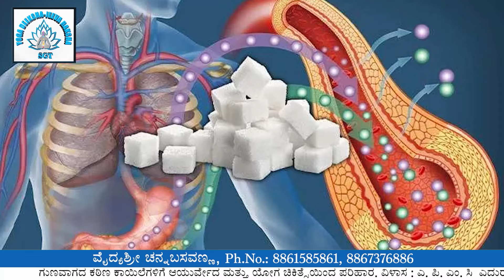ತಪ್ಪಿಯೂ ಈ ೧೦ ಆಹಾರಗಳನ್ನು ಫ್ರಿಡ್ಜ್ ನಲ್ಲಿ ಇಡಬೇಡಿ ಆರೋಗ್ಯದ ಮೇಲೆ ಕೆಟ್ಟ ಪರಿಣಾಮ ಬೀರಲಿದೆ | ಜನರಿಗೆ ಗೊತ್ತಿರಲ್ಲ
ಶ್ರೀ ಗಂಗಾ ಯೋಗ ವೈದ್ಯಶ್ರೀ ಚನ್ನಬಸವಣ್ಣ ವಿಳಾಸ :

ಯೋಗ ಮತ್ತು ಆಯುರ್ವೇದ ಕೇಂದ್ರ

೧. ಹುಬ್ಬಳ್ಳಿ ಕೇಂದ್ರ
ಹುಬ್ಬಳ್ಳಿ ಮತ್ತು ಧಾರವಾಡ ನಡುವೆ ಎಪಿಎಂಸಿ ಈಶ್ವರನಗರ ಮತ್ತು ಈಶ್ವರನಗರದಲ್ಲಿ ಪಂಚಯ್ಯನವರಮಠ ಮನೆಯ ಹತ್ತಿರ.

೨. ಬೆಂಗಳೂರು
ಹೆಬ್ಬಾಳದ ಹತ್ತಿರ ಕೊಡಗೇಹಳ್ಳಿ ಮೇನ ರೋಡ ಟಾಟಾ ನಗರ ರುತ್ತ  ಉಡುಪಿ ವೈಭವ ಹೊಟೇಲ ಮುಂಭಾಗ  ರೋಯಲ್ ಮಾರ್ಟ್ ಸೂಪರ್ ಮಾರ್ಕೆಟ್
ಮೇಲಿನ ಮೂರನೇ ೩ ಮಹಡಿ

೩. ಧಾರವಾಡ (ಮುರಕಟ್ಟಿ)
ಉಳವಿ ಮತ್ತು ದಾಂಡೇಲಿ ರೋಡ ಮೂರಕಟ್ಟಿ
             ಮೊಬೈಲ್ ಸಂಖ್ಯೆ :